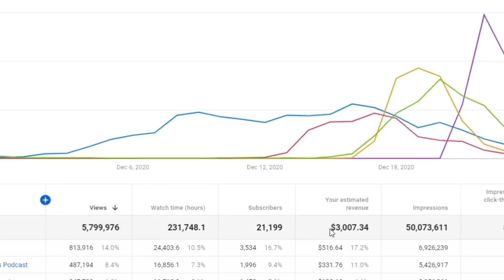MANDETTA SOBRE O MINISTÉRIO DA SAÚDE | Cortes Podcast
Vídeo original:
MANDETTA - Flow Podcast #401